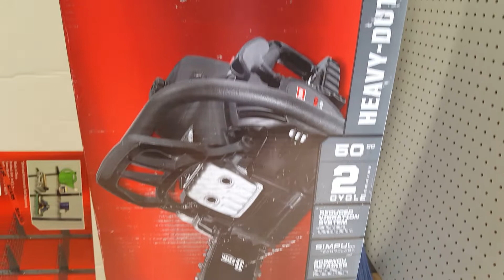NEW Craftsman tools and Items HAUL!! Coming soon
Have a few items to unbox. Going to do things different this year. We will put these tools in action to see are they really worth it.